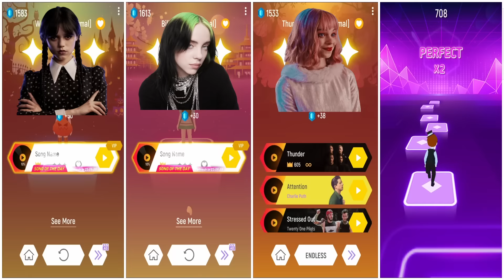WEDNESDAY TEAM VS KPOP TEAM | TILES HOP EDM RUSH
WEDNESDAY, EMMA MYERS AND BILLIE EILISH VS BLACKPINK BTS AND LALISA | TILES HOP EDM RUSH
KPOP VS WEDNESDAY
🎶 Songs:
Lady Gaga - Bloody Mary